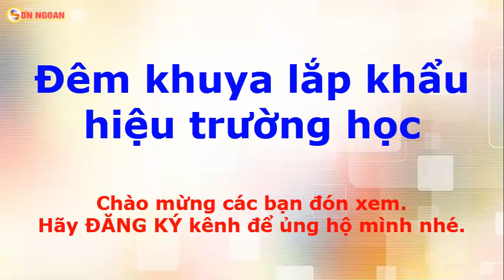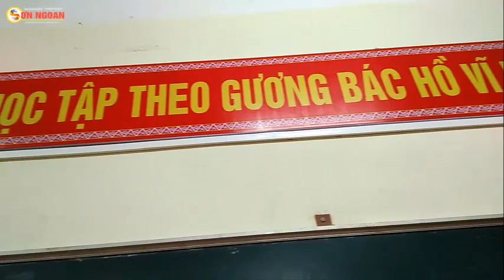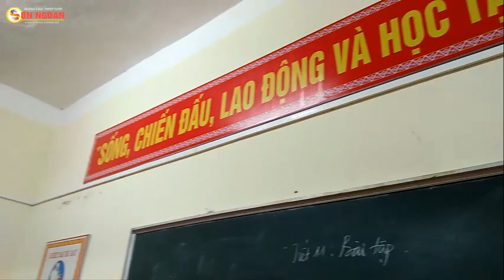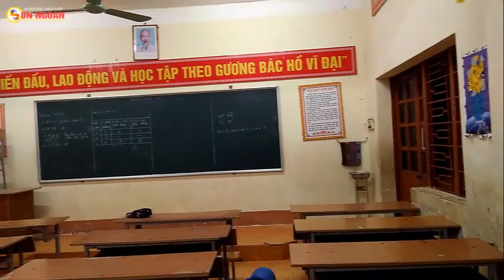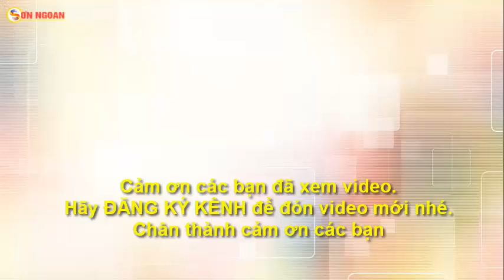Lắp khẩu hiệu lớp học và ăn cơm rang ngon tuyệt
lắp khẩu hiệu trường học, Để đảm bảo thời gian lắp đặt cho khách hàng. Cảm ơn các ban xem video nhé. Thankyou so much